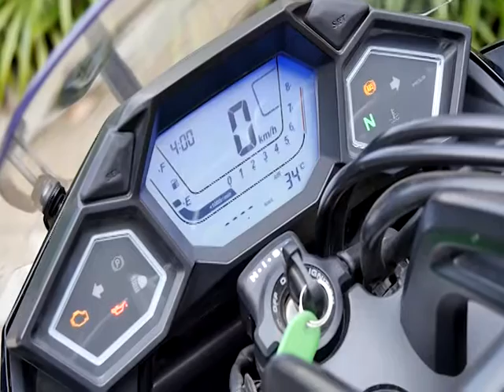SpeedRider OA 29 12 16 B4